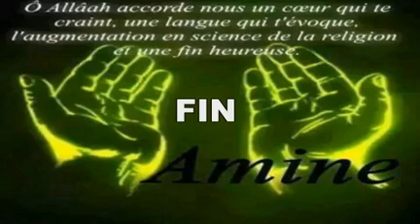VOL10A15 TAFSIR 2017 PAR DR HAYATOU BE FOULFOULDE(4)